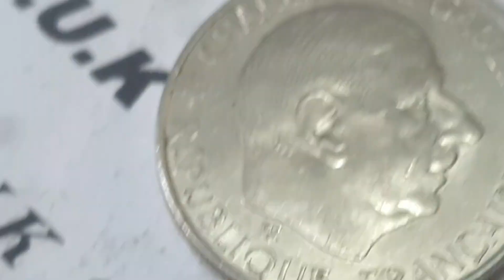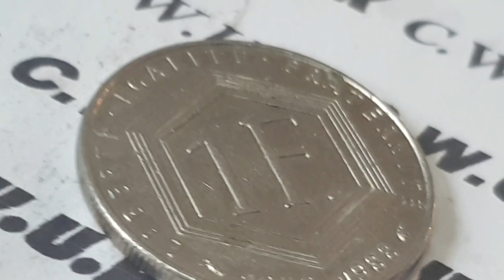France 1988 1 Franc Coin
Country - France

Fifth Republic 1958 - Date

Date and Coin - 1988 1 Franc - ( Circulated )

Obverse side of the coin Engraver or Designer - Émile Rousseau
Reverse side of the coin Engraver or Designer - Émile Rousseau

Specification
Composition - Nickel
Edge - Reeded
Edge Inscription -

Minted by - Monnaie de Paris, Pessac, France 1973 - Date
Émile Rousseau - General coin engraver, Monnaie de Paris 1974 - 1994
Mintage - 49,917,011 - Circulated ( With Mint Mark )
Mintage - - Proof
Mintage - - Uncirculated

Notes - 30th Anniversary of the Fifth Republic